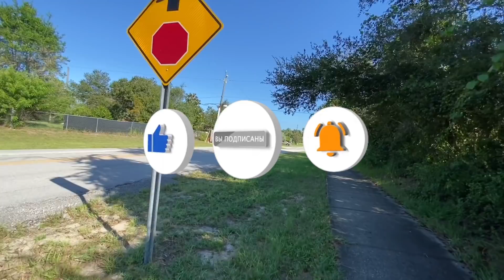КАК ОН МОГ СКАЗАТЬ ПРО МЕНЯ ТАКОЕ🔴ХОЧЕТ БИТЬ МЕНЯ🔴ПРИПОМИНАЕТ МНЕ ВСЁ